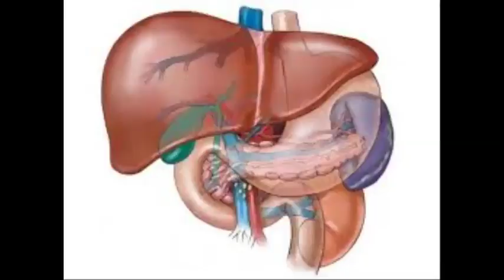யாரெல்லாம் பூண்டு உணவில் சேர்த்துக்கொள்ள கூடாது தெரியுமா